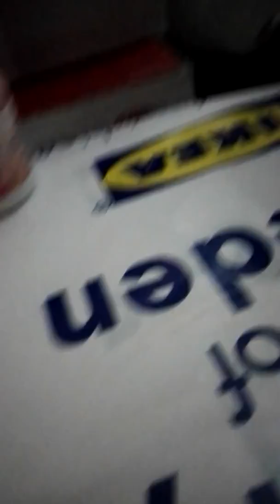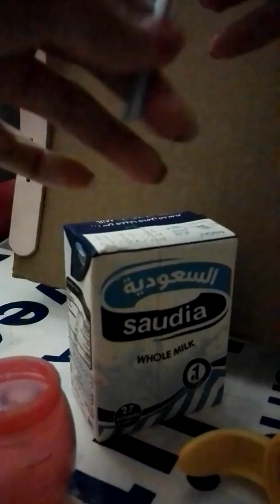BABY ALIVE : Sophia's first time drinking milk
Sophia is my first baby and she is so cute and adorable and she is from the My Baby All Gone playset and she talks , pees and poops. And it is her first time drinking milk because she did not have milk for 1 week.